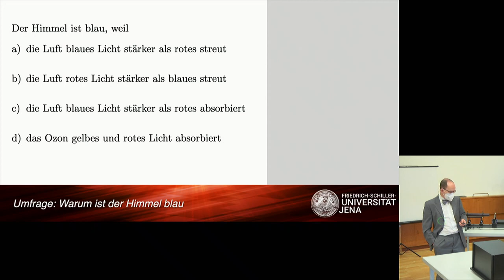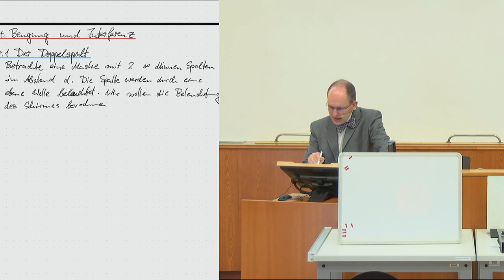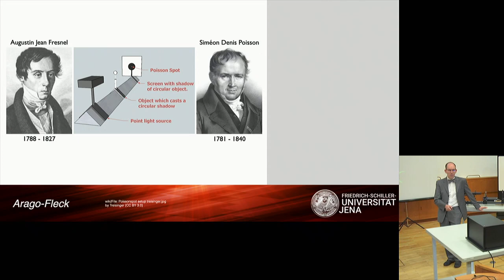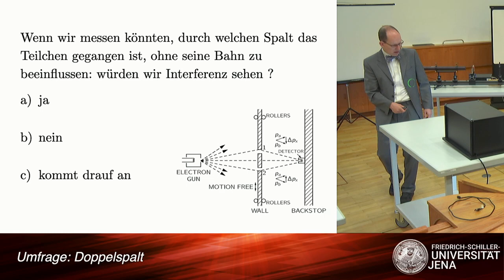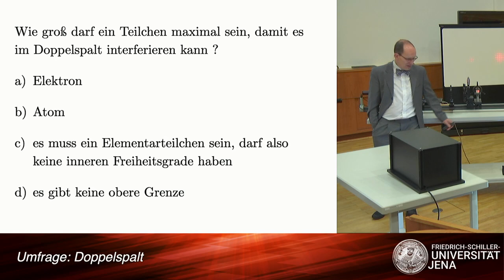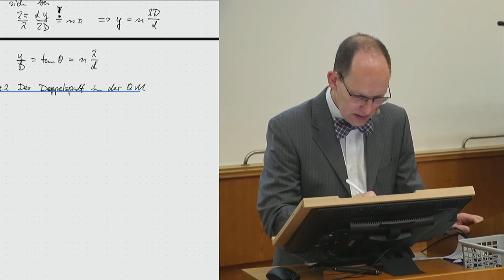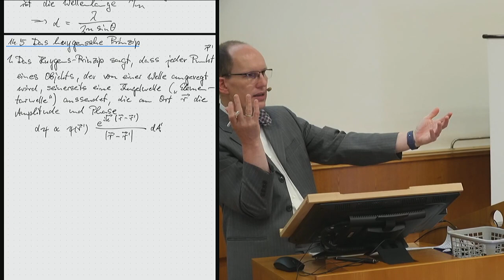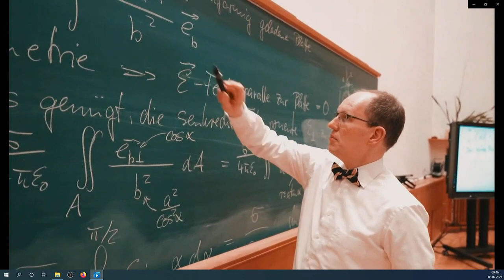Vorlesung 25 – Experimentalphysik II – SS 2021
Wir behandeln den Doppelspalt in manchen seiner Facetten, u.a. quantenmechanische Implikationen und die abbesche Auflösungsgrenze. Am Ende noch Interferenz in der Zeit am Beispiel des Laserkreisels – aber darauf wird noch in der nächsten Vorlesung näher eingegangen.